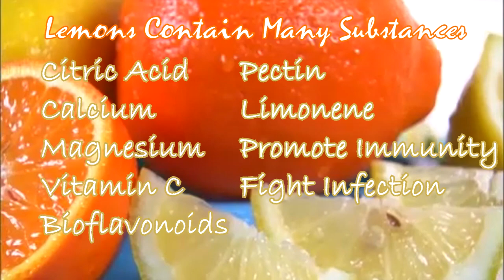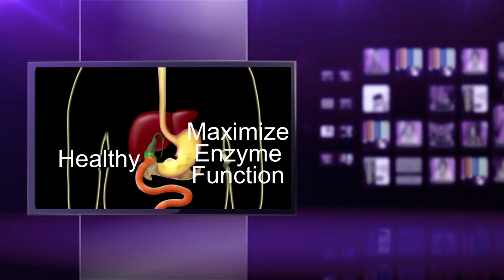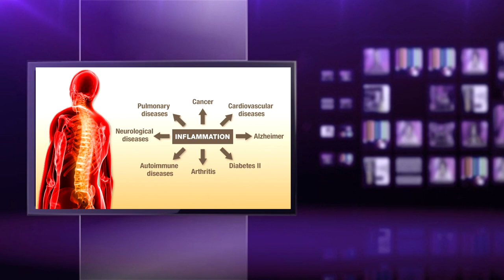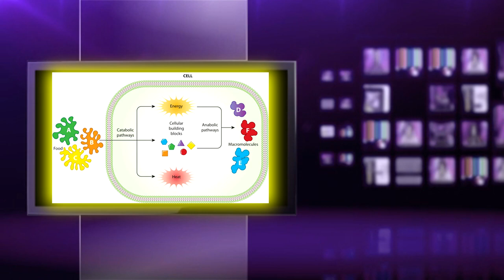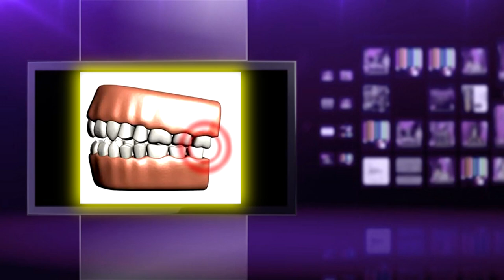10 Health Benefits of Drinking Lemon Water Every Morning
10 Health Benefits of Drinking Lemon Water Every Morning
Start Your Day With Lemon Water:

1. Aids digestion
2. Cleanses your system/is a diuretic
3. Boosts your immune system
4. Balances pH levels
5. Clears skin
6. Energizes you and enhances your mood
7. Promotes healing
8. Freshens breath
9. Hydrates your lymph system
10. Aids in weight loss

Lemons are a rich source of vitamin C, a powerful antioxidant. In fact, one squeezed lemon provides around 21% of a person’s daily value (DV).

Like other citrus fruits — including oranges, grapefruit, and limes — lemons are rich in flavonoids. These are compounds that help boost health and fight disease.

Aside from that, lemons contain few nutrients. Lemon water contains very little protein, fat, carbohydrate, or sugar, and it contains only trace amounts of other vitamins and minerals, including potassium, folate, and some B vitamins.

benefit of lemon
benefits of lemon water
lemon water